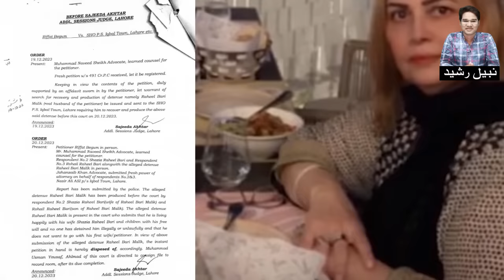Actress Mumtaz Ka Farud Shohar Kay Thelka Kez Inkashafat